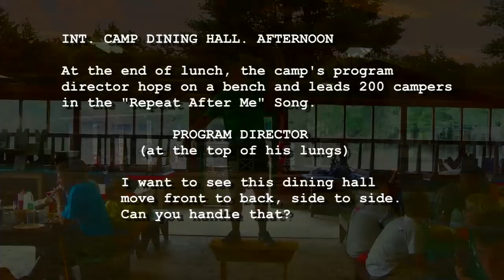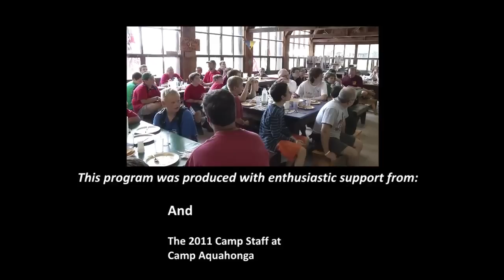"Lead, Learn, Grow" Outdoor education at the Ten Mile River Scout Camps.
Camp staff members at TMR use their own words to describe what they do and why they do it in the second largest scout camp in the USA.